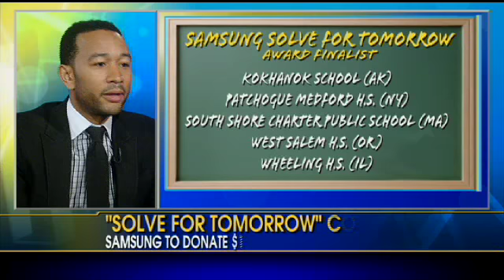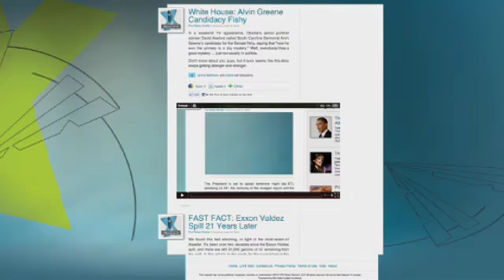John Legend Talks to Fox and Friends About the Importance of Education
Music superstar John Legend sat down with Gretchen Carlson to discuss something close to his heart: education.